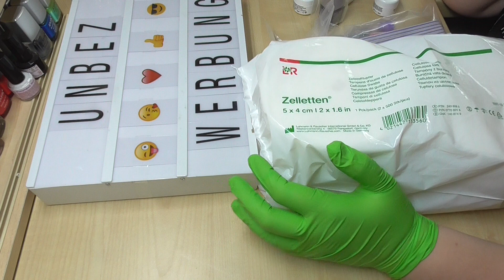meine Bestellung bei Prettynailshop24